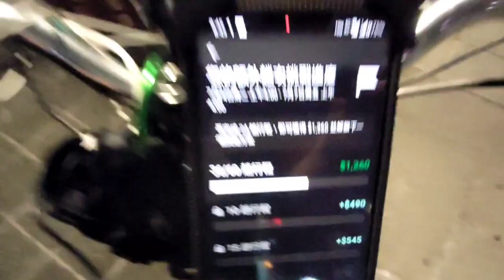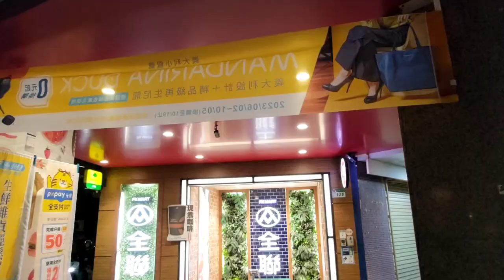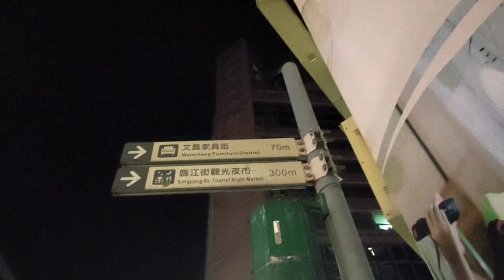在仁愛圓環那裡看到一位騎單速車送餐的腳踏車司機，好強！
看到越來越多的腳踏車司機在台北街頭來去收送餐，感覺非常的棒！

我非常希望腳踏車的司機是越多越好，讓系統更願意把單丟給騎腳踏車送餐的司機，大家一起把餅做大的概念。